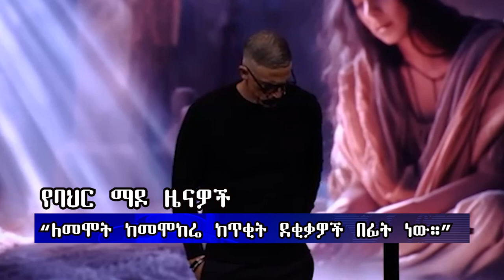ሕይወት ዜና እሮብ 19/10/2016